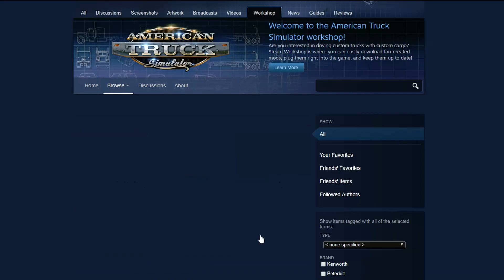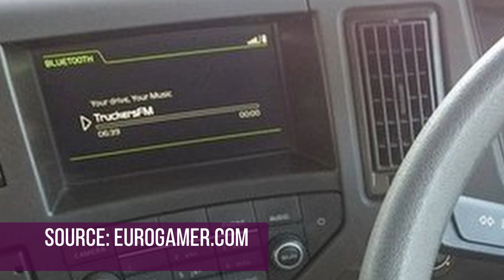American Truck Simulator - NEW GAME PLUS PRESENTS THE RECOMMENDED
A game about trucking should not be as good as this is. Find out why as American Truck Simulator becomes one of The Recommended.